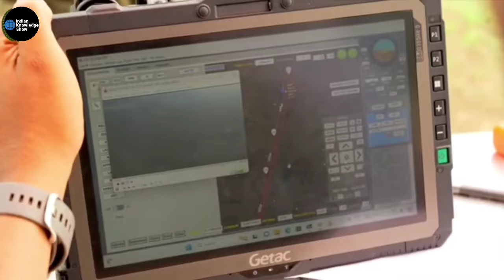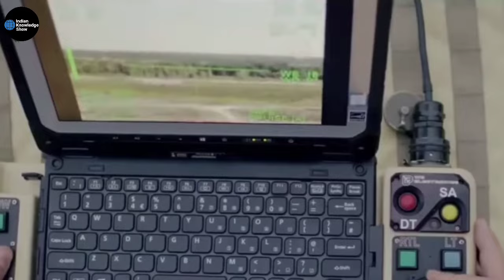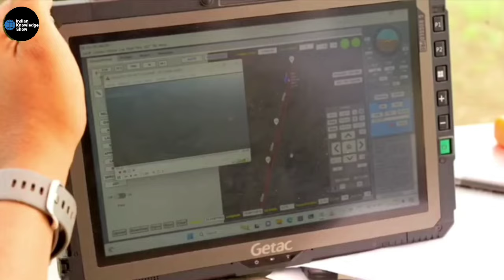भारतीय खोज से दुनिया हैरान अमेरिका बोला हमे दे दो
Welcome to Indian Knowledge Show, a YouTube channel made for military fans!. In our channel, you will find interesting videos about modern military technology, the latest updates of world aviation, artificial intelligence, and future space force plans. It's gonna be hot!

We would like to see your comments below our videos; feel free to write any suggestions or interesting topics for future videos!